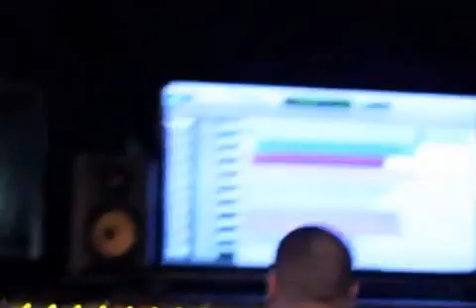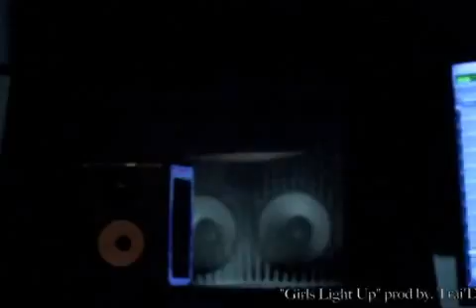"Play That Girls Light Up" Studio Vlog pt. 1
Whoever Sends Me A Tweet Saying "Mr. Majestic I Cant Wait Till The GirlsLightUp" Will Get A Free Early Download - @SayTrai

S/o To All The Fans And Supporters I Promise This New Tape Will Be Worth The Wait
"Girls Light Up" Will Be Out In The Next Week Or Two Get Ready! - @SayTrai